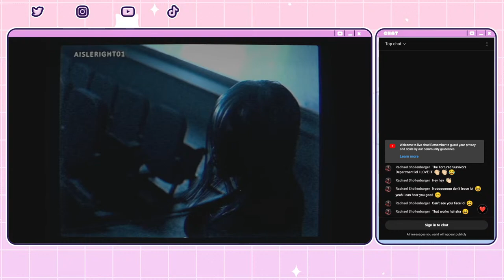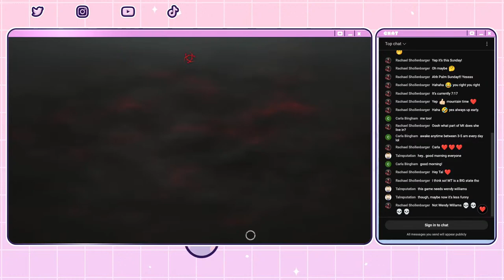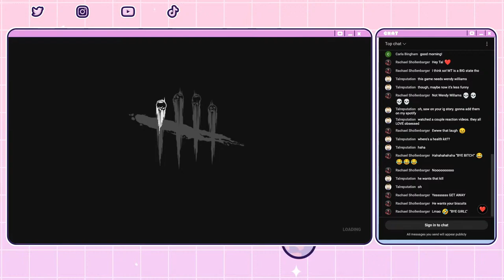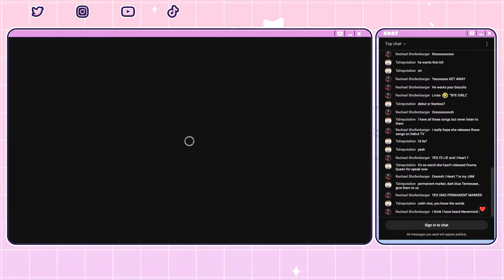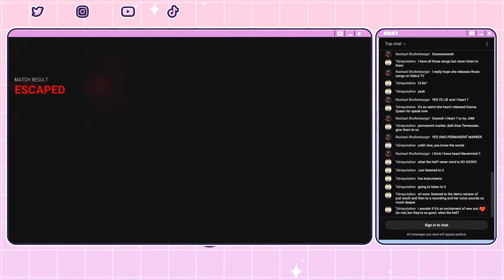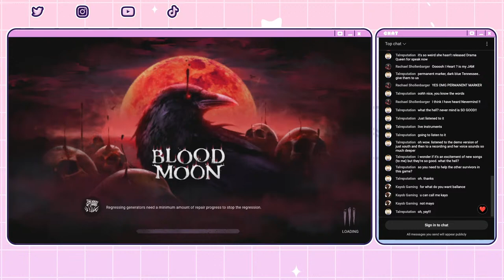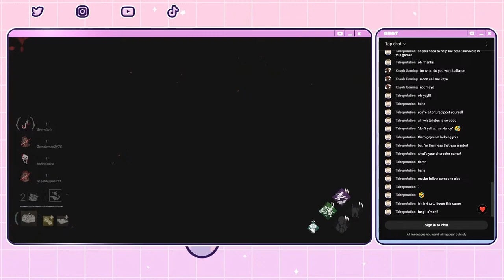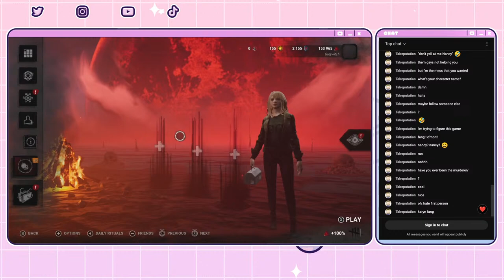The Tortured Survivors Department | Dead By Daylight